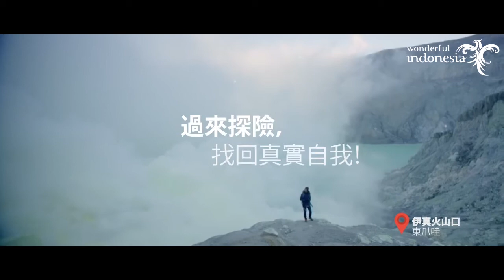你屬於哪種探險家？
你屬於哪種探險家？盡在奇妙的印度尼西亞體驗最激動人心的冒險并找回真實自我。WonderfulIndonesia